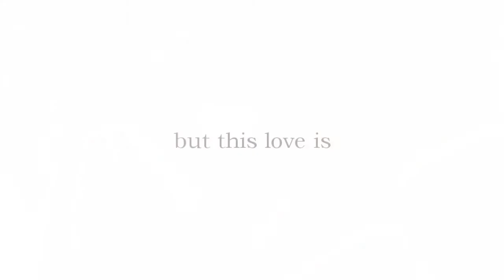RED- Album challenge WIP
READ THIS OK.

c: ok so the title is kind of deceiving, but this is the first part in a series of videos I'm going to do!
I'm going to do a 10-30 sec video for *every* song on the RED album, it'soneofmyfavoritealbums,tbh.
So, I'm going to be away from editing for a while, it could be a few weeks, or even two months!! who knows! especiallywithmeugh.

but, yes, this is a teaser. aaaa. if you have any other albums you'd like for me to do, tell me! I may or may not do it!
I think that some other editors should try doing this, like a challenge, like how there are IC challenges, 5 hour challenges, soooo, this would be an album challenge, how cool is that.

The rules of this challenge are:
- No repeat pairings, and if it's just singular to one character, you may not repeat that character.
- each part has to be 10-30 seconds long
- you *must* do a video for *every* song on the album.
- upload the album as one video, unless you're doing like i'm doing, but i doubt you are kthxbai.